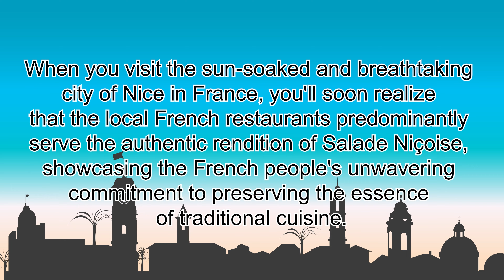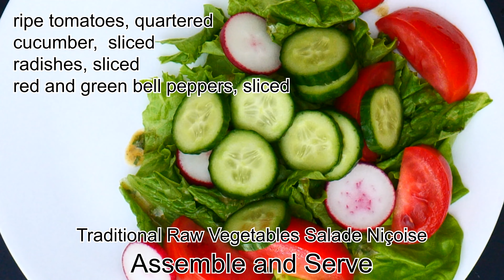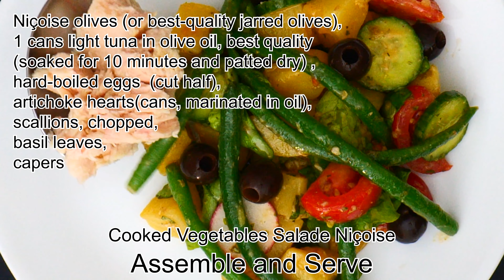Salade Niçoise｜Best French Salad｜Best Summer Salad｜Two Ways to Make Salade Niçoise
The authentic Salade Niçoise is composed of a variety of ingredients, including tomatoes, hard-boiled eggs, anchovies, Niçoise olives, and tuna. These ingredients are often laid on a bed of crisp lettuce and dressed with a vinaigrette made from olive oil, vinegar, and mustard. The simplicity and balance of flavors are what make this salad so iconic，has captured the taste buds of people worldwide.

However, beneath its seemingly innocent surface, Salade Niçoise has sparked an ongoing culinary debate, igniting controversies regarding its authentic ingredients and preparation methods.

One of the key points of contention revolves around ingredient substitutions. As Salade Niçoise gained popularity globally, variations emerged, leading to heated debates over what should and should not be included.

Some argue that ingredients like lettuce, potatoes, and even cooked vegetables have found their way into modern interpretations, diluting the authenticity of the original recipe. Traditionalists maintain that these additions alter the essence of Salade Niçoise, deviating from its true flavors and textures.

In an era of culinary exploration and innovation, the Salade Niçoise has evolved from its traditional roots into a dynamic dish with modern twists and creative variations. Chefs worldwide have embraced locally sourced ingredients, catered to diverse dietary preferences, experimented with dressings and marinades, employed modern presentation techniques, and incorporated global influences. These adaptations have breathed new life into this classic salad.

As we embrace the evolution of cuisine and adapt to global tastes, it is crucial to appreciate both the traditional roots and the modern interpretations of Salade Niçoise. Regardless of individual preferences, one cannot deny the salad's enduring appeal and the joy it brings to countless palates around the world.

If you go to the sunny and picturesque city of Nice in France, you will discover that the local French restaurants mostly offer the traditional version of Salade Niçoise, which reflects the French people's pride in preserving pure traditional cuisine.

When you visit the sun-soaked and breathtaking city of Nice in France, you'll soon realize that the local French restaurants predominantly serve the authentic rendition of Salade Niçoise, showcasing the French people's unwavering commitment to preserving the essence of traditional cuisine.